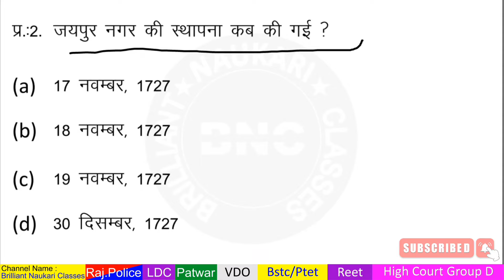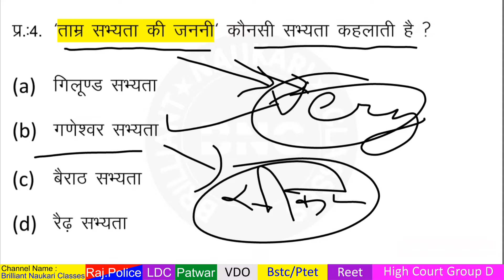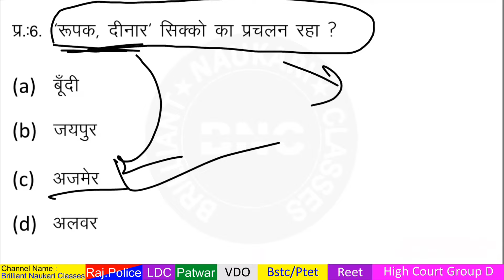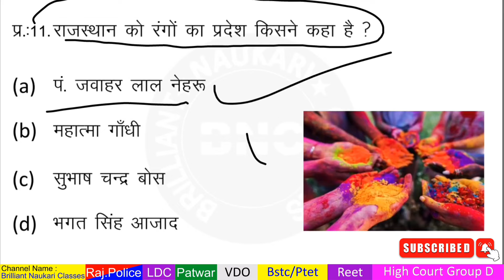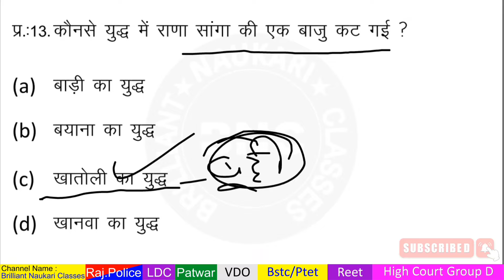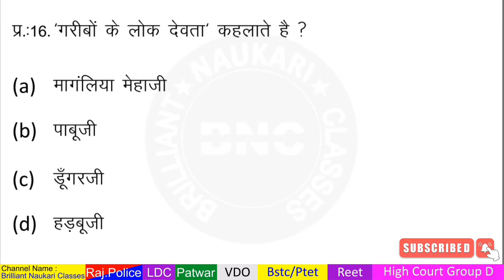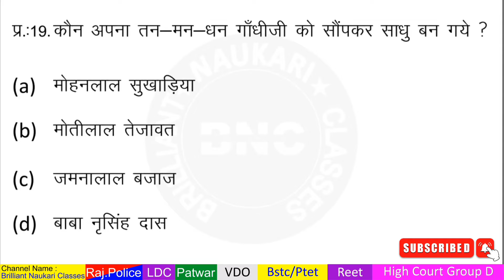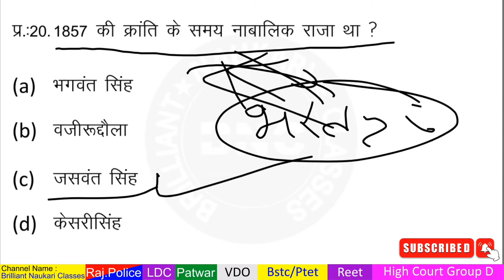rajasthan GK Test Paper 78 | rajasthan gk mcq | rajasthan gk top 100 question answer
rajasthan gk test paper 13
rajasthan gk best book
rajasthan gk rajveer sir
rajasthan gk for rsmssb je
rajasthan gk test in hindi
rajasthan gk test app
rajasthan gk mcq
rajasthan gk mcq best book
rajasthan gk mcq book
rajasthan gk mcq in hindi
rajasthan gk mcq questions
rajasthan gk mcq test
rajasthan gk geography mcq
rajasthan gk geography quiz
rajasthan ka bhugol by rajveer sir
rajasthan ki geography by rajveer sir
@brilliant naukari classes
@brilliant naukri classes
rajasthan gk test paper
rajasthan gk
gk test paper
raj geography mcq
rajasthan gk quiz test
rajasthan gk pdf
rajasthan gk pdf question
rajasthan gk test series in hindi
raj gk test series
rajasthan gk topic wise test series
rajasthan gk previous question paper
rajasthan g.k test in hindi
rajasthan gk ki classes
rajasthan gk test mcq
rajasthan gk test aloriya sir
rajasthan gk mock test in hindi
rajasthan gk test series by aloriya sir
rajasthan gk question aloriya sir
rajasthan current gk brilliant naukari classes live
rajasthan gk quiz app
gk mcq questions for class 8 with answers
rajasthan mcq quiz
gk aloriya sir
lucent gk science
gk mcq questions for competitive exams
gk mcq questions
raj gk by aloriya sir
reet rajasthan gk aloriya sir
rajasthan gk technical helper
rajasthan gk technical helper 2022
rajasthan gk questions book
rajasthan gk aloriya sir
rajasthan gk mcq aloriya sir
test gk
rajasthan gk in hindi quiz
rajasthan gk test
rajasthan gk quiz 1
gk quiz rajasthan
gk mcq questions and answers
complete rajasthan gk in hindi
rajasthan gk top question
rajasthan gk questions 2022
gk test
gk rajasthan quiz
full rajasthan gk in hindi
rajasthan gk top 20 questions
rajasthan gk quiz topic wise
reet rajasthan gk best book
gk mcq quiz in hindi
rajasthan gk 2022
gk rajasthan aloriya sir
gk mcq questions in hindi
rajasthan gk geet
rajsthan gk
mcq gk
rajasthan gk questions live class
rajasthan gk test series app
rajasthan gk mock test 2022
rajasthan gk important question aloriya sir
rajasthan gk notes by aloriya sir
rajasthan gk mcq in english
gk question in hindi
rajasthan gk test series online
rajasthan gk mcq
rajasthan mcq gk
rajasthan gk quiz in hindi
rajasthan gk mcq app
rajasthan gk tricks by aloriya sir
rajasthan gk mcq for computer instructor
rajasthan gk top 100 questions
rajasthan gk mcq topic wise
rajasthan gk marathon class aloriya sir
rajasthan mcq book
rajasthan mcq gk in hindi
rajasthan gk mcq marathon